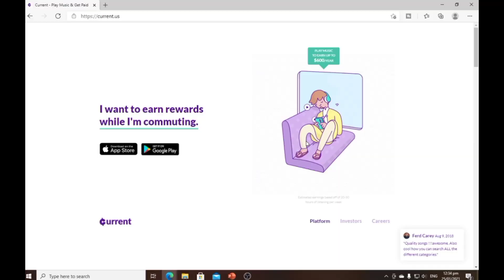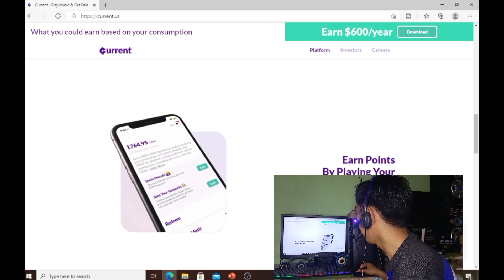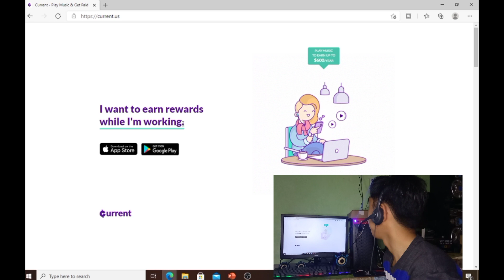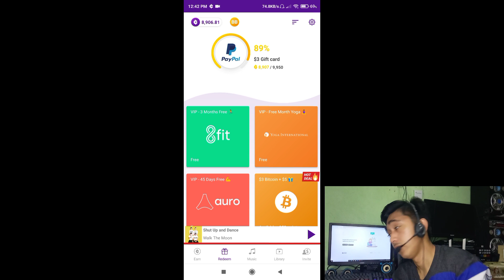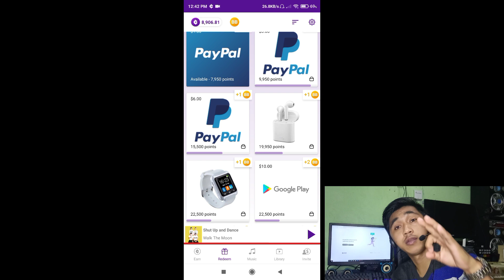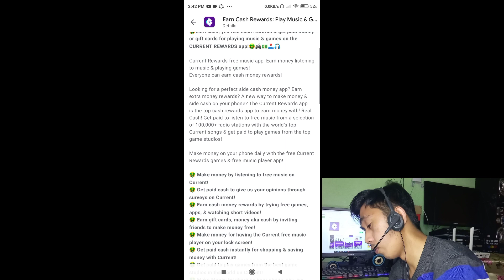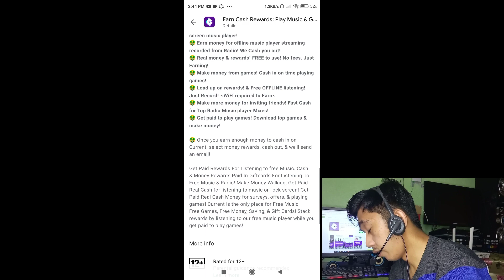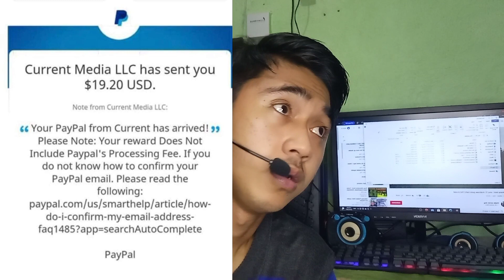Current App | current app unlimited trick | payment proof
Current app, current app unlimited tricks, payment proof,

how to earn money this app?
You need to registered your google account and link to current app,

Way of earnings: listening music doing other features .

FOR MORE TIPS & TUTORIAL VIDEOS

hl